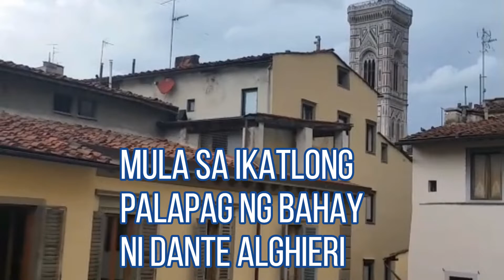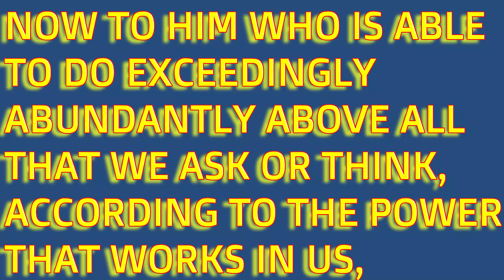ANO'NG NAKA-PARKING SA DINGDING?! bahay ng Divine Comedy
*Good morning friends! I have reformatted this channel in an effort to tell the stories of how OFWs (Overseas Filipino Workers) live in a country that is not our own. One peculiar thing that is unique to human nature (regardless of nationality) is that we retain our native culture and behavior even after living many years in a foreign country. I am proud to be a Filipino because as such, we have this 'Family' culture built-in within us that makes us a family wherever we live.*